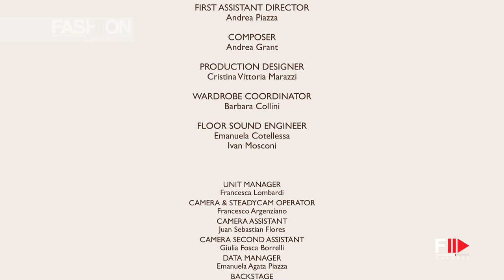CARUSO presents THE GOOD ITALIAN II - starring Giancarlo Giannini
CARUSO presents THE GOOD ITALIAN II - The prince goes to Milan - starring Giancarlo Giannini by FC

The prince goes to the city, Milan, to meet a mysterious lady who turns out to be his nice. Travelling in a very elegant Lancia Aurelia B24, a symbol of Italian design and industry in the world, and driven by the faithful Fefé, new more of a goldchild than a butler, he chooses the secret enclave which is most similar to the atmospheres of the princely Rocca in Soragna: the Four Season Hotel. Formerly the Convent of St. Mary of Jesus for more than three centuries, its cloister with a garden, which the very quiet suite of the Prince looks on to, conceals one of its darest secret: a small plant of precious basil that the nuns cultivated in the 16th century, essential for the most exquisite of all: trenette with pesto! After a flying visit to the Michelin-starred kitchen of the hotel and to the place of Italian tailoring worthiest of the prince, under the centuries-old tree which offers its shade to the Garden, the table is laid and the dinner is ready... The secret recipe will convert the cosmopolitan young lady, spoilt by the most clichéd frivolous luxuries, to the refined pleasure offered by the Italian lifestyle, that the whole world seeks and envies: cheers!